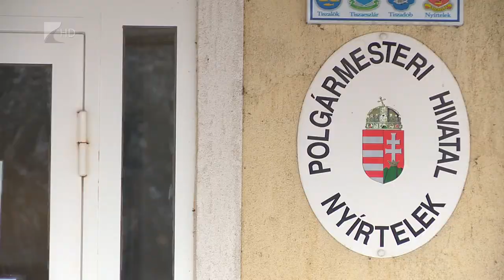Nyírteleki beruházások - Kölcsey Tv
270 millió forintból újul meg Nyírtelek központi óvodája, ez a település legfontosabb TOP-os pályázata. Emellett 132 millió forintos támogatásból sport klubház épül és a sportpálya is megújul a városban. Ezek már elnyert összegek, viszont még több pályázat is van, amelyek elbírálásra várnak.